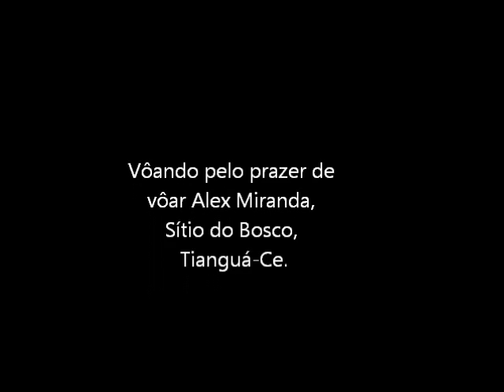Alex Miranda 18 12 11